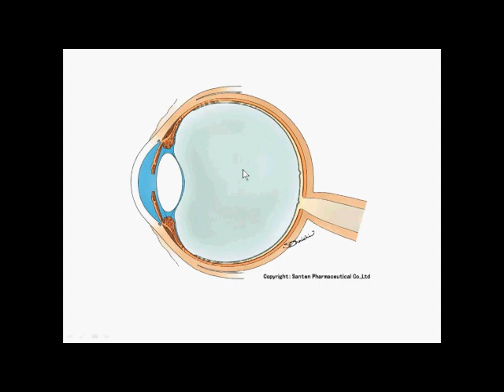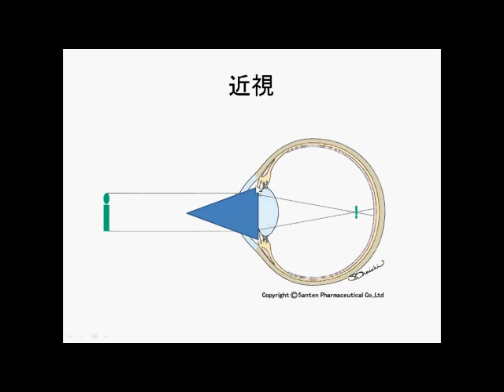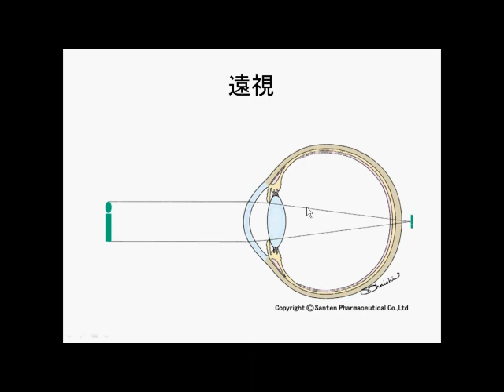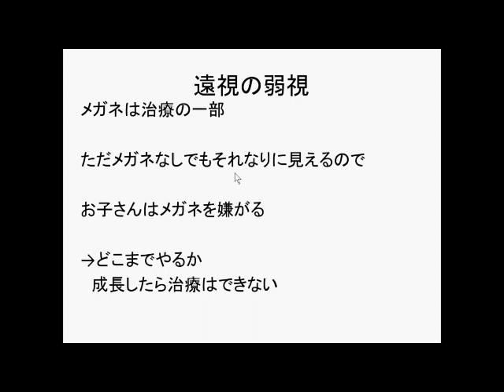遠視と弱視 メガネ・アトロピンについて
遠視と弱視治療の仕方メガネやアトロピン点眼について説明しています。お子さんの弱視治療などで遠視やメガネの関係がわからない場合にご覧ください

ただし
「アダルト系・公序良俗に反するもの・反社会的なもの・平松類本人がやっていると勘違いされるような仕様」
では転載しないでください。